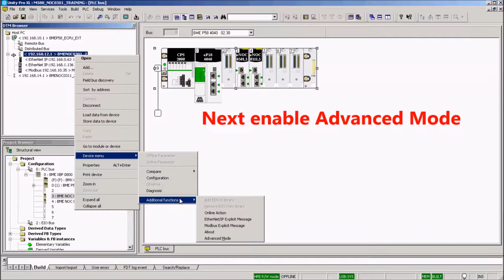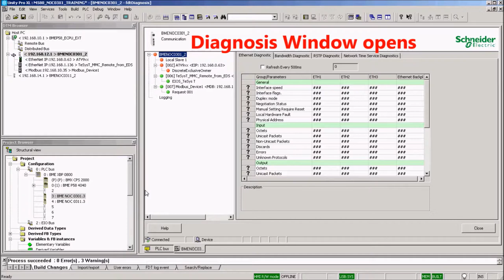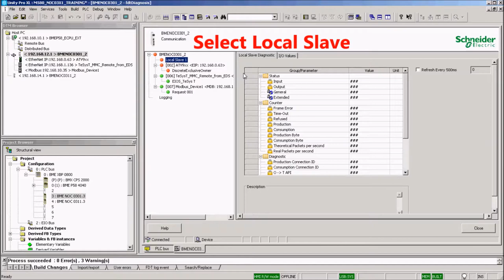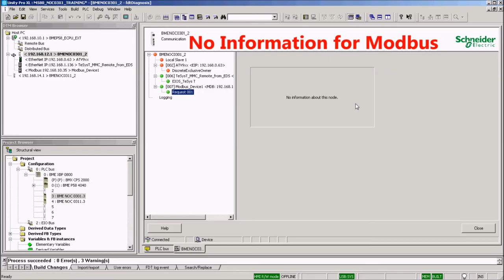Accessing BMENOC0301 DTM Browser Diagnosis Window in Unity Pro | Schneider Electric Support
Tutorial for enabling access to the BMENOC0301 Modicon M580 Ethernet communication module's DTM (data type manager) Browser Diagnosis Window via Unity Pro.